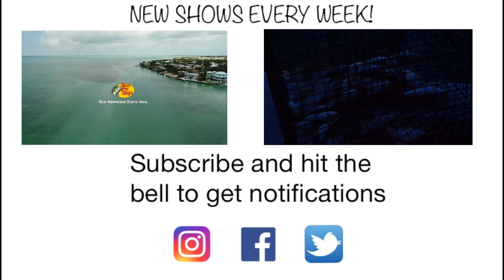Saltwater Experience Weekly Ep. 14 - June 6, 2018 - Tarpon Time With Jeff Malone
June 6, 2018 - Marathon, Florida Keys

Captain Jeff Malone takes a charter to Long Key bridge to try and catch a Tarpon on live Pinfish. After an early start we got right into it and Tony managed to catch a 100 + pound Tarpon, a long fight took us in between the bridges and on a good chase but captain Jeff got this big guy to the boat and ended the fight..